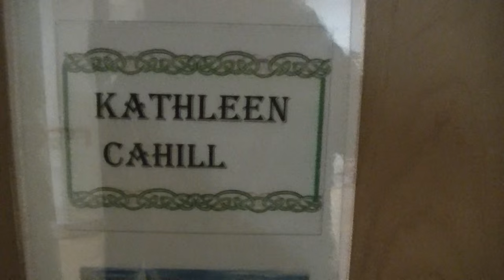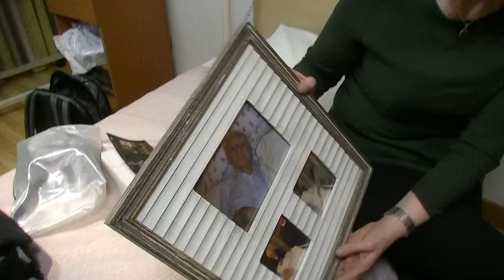Kathleen Cahill 90 years old and still in business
From her care-home in Virginia (co. Cavan) in Ireland 90-year old Kathleen Cahill talks about her amazing knitting-business and some events in her life.